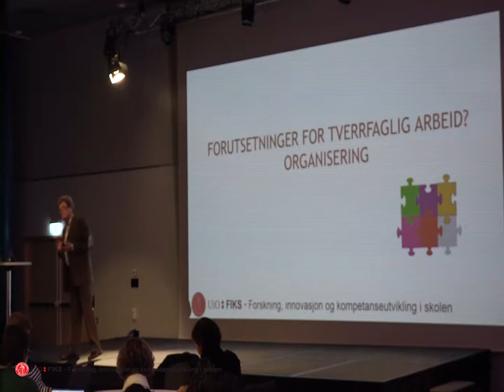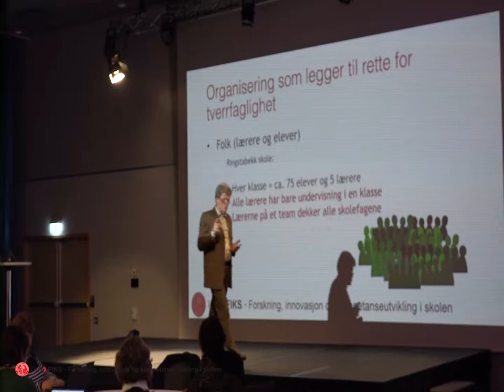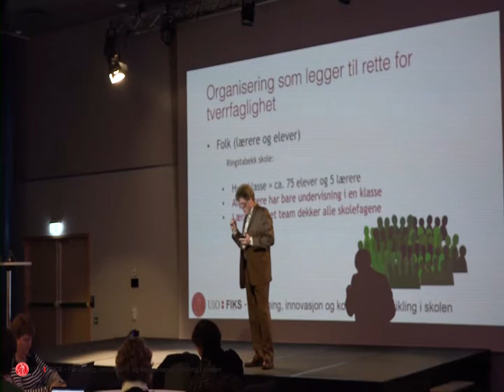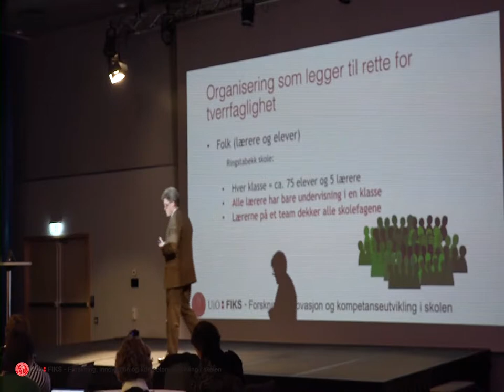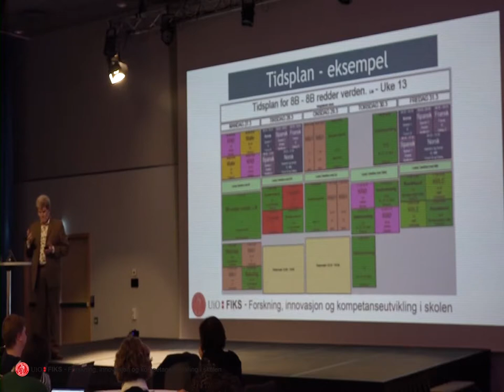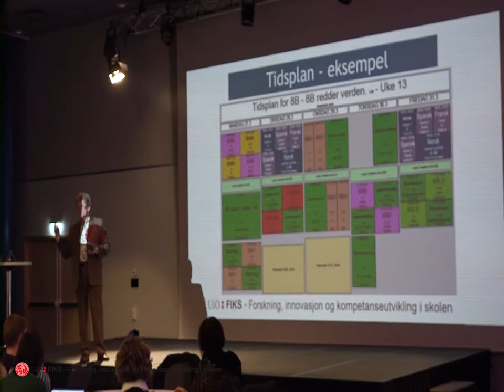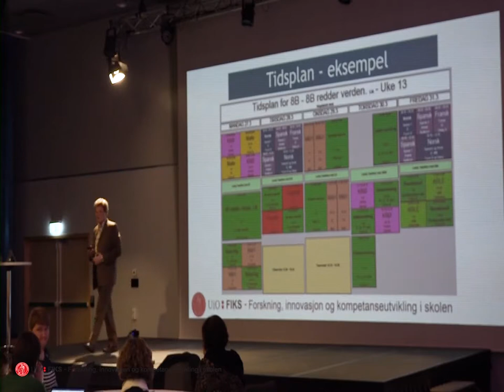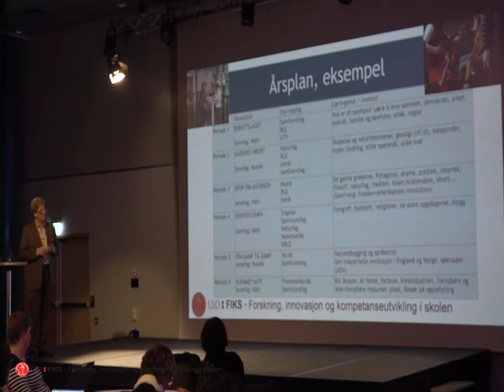Del 7 av 8: Dybdelæring og tverrfaglighet v/Bjørn Bolstad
I denne videoserien foreleser Bjørn Bolstad, seniorrådgiver i FIKS ved Universitetet i Oslo (UiO), om ulike grader av og former for tverrfaglighet og hvilke begrunnelser som ligger til grunn for tverrfaglighet i skolen generelt og for tverrfaglige temaer i LK20 spesielt. I tillegg ser han tverrfaglighet i sammenheng med både dybdelæring og kritisk tenkning.

I denne videoen kommer Bjørn Bolstad nærmere inn på spørsmål knyttet til forutsetninger og organisering for tverrfaglig arbeid. Han viser eksempler på tidsplan, inndeling i perioder og årsplan.